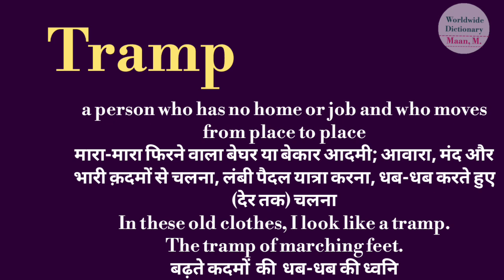tramp meaning l meaning of tramp l tramp ka hindi main matlab hota hai l vocabulary l